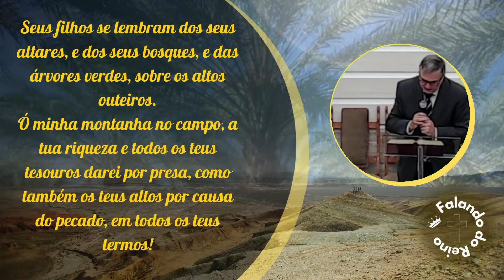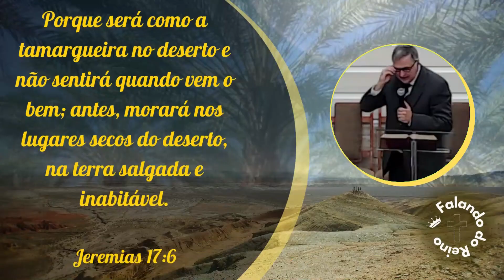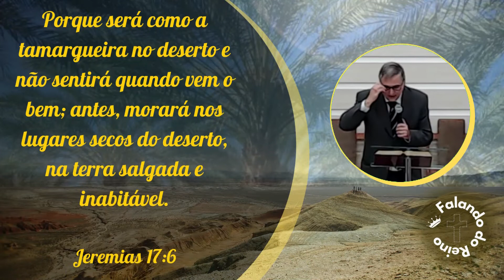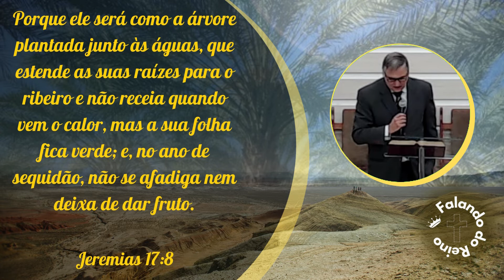O Crente Tamargueira e Deus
Mensagem do Pr. Jose Roberto Varrese pra você